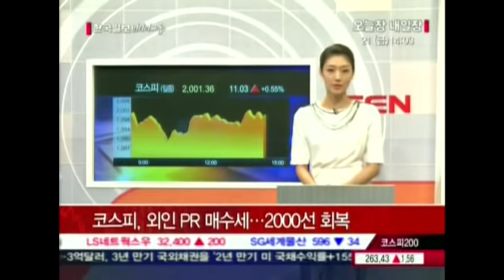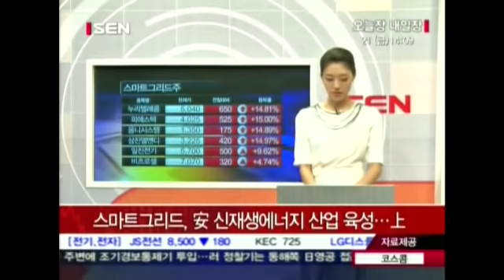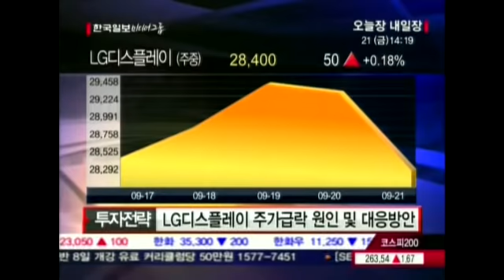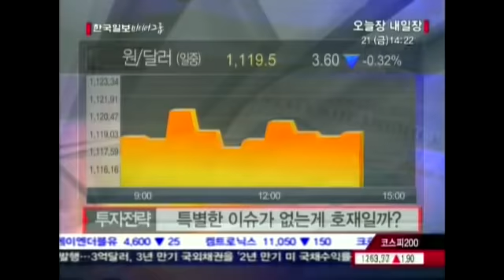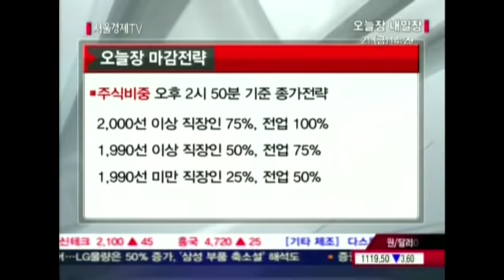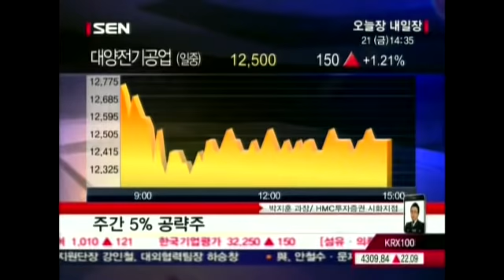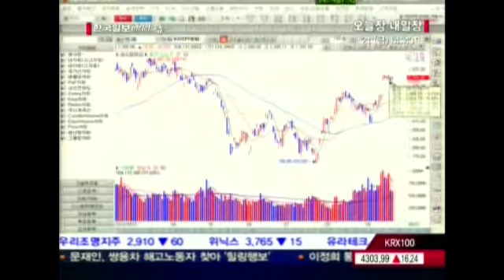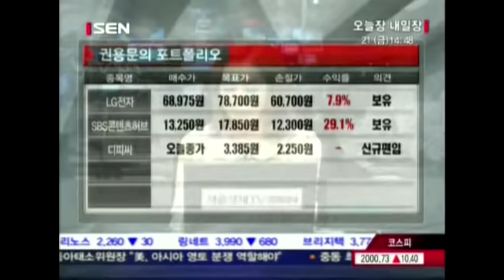20120921_오늘장 내일장_384회_1부